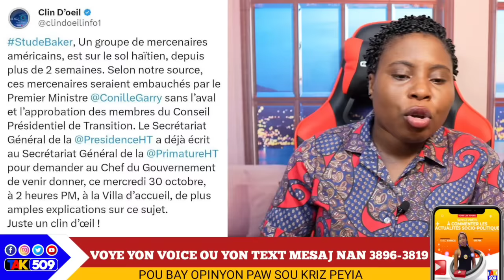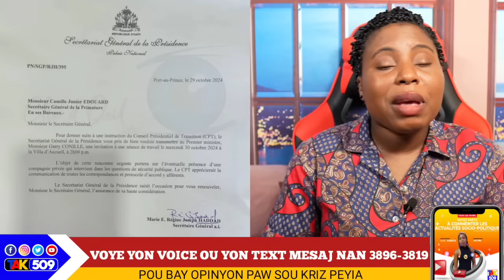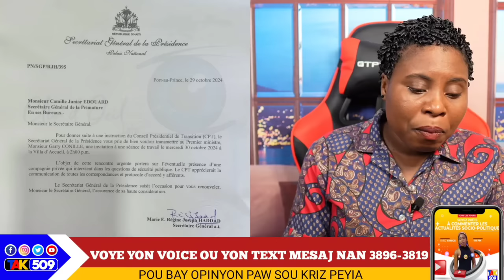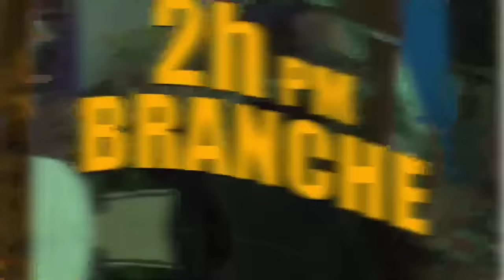Nasyonzini Gaye Wonn nan..50 Mèsenè Ameriken Rive Ayiti, PM Conille Konplis/ Yanick